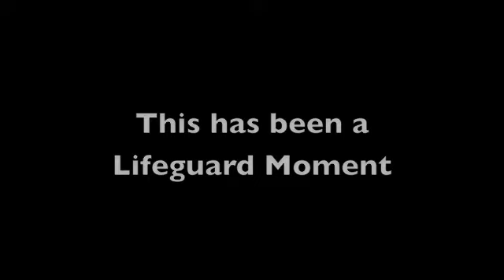Lifeguard Shorts - Saturday Night Crowd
Episode Five - Corey